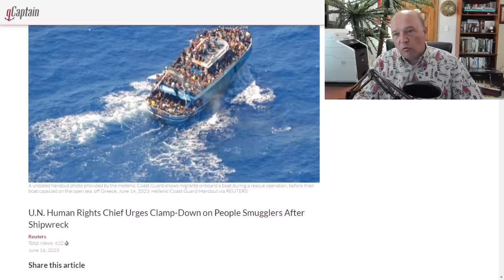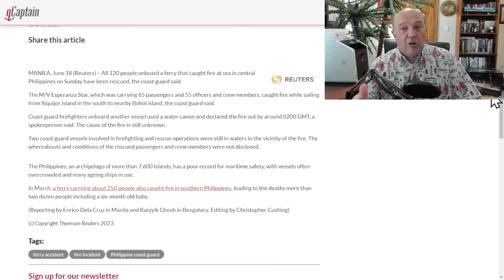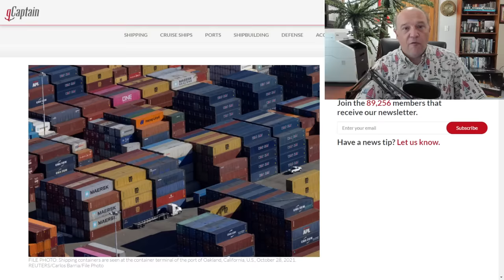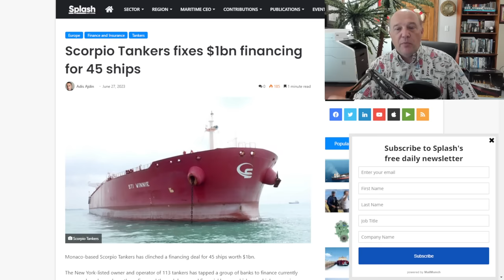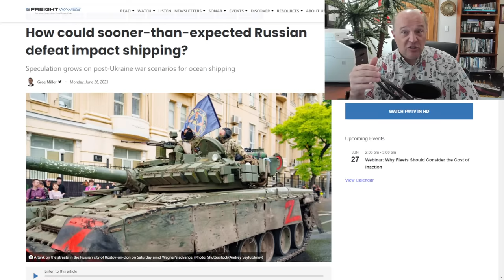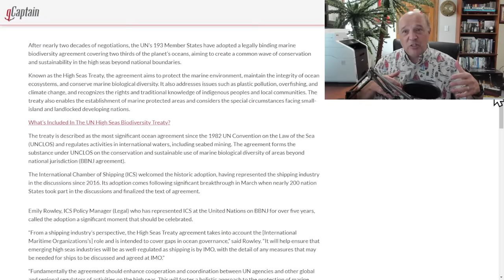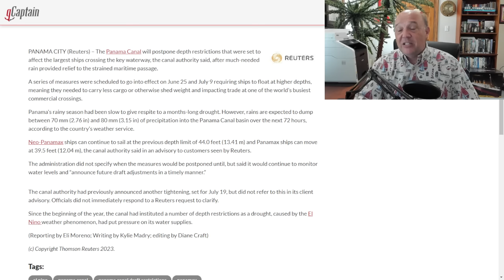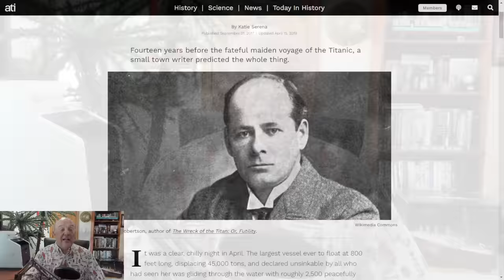What the Ship (Ep81) | Maritime Disasters | Sector Survey | Ocean Treaties | Rhine & Panama | Titan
What the Ship (Episode 81) | Maritime Disasters Other Than Titan | Container, Tanker & Bulk Sectors | Passage of Two New Ocean Treaties | The Rhine if Falling & Panama Canal is Holding | How Titan and Titanic Are Linked

In this episode, Sal Mercogliano - maritime historian at Campbell University (@campbelledu) and former merchant mariner - discusses the Top 5 Maritime News Stories as of June 27, 2023.

NY Times Op-Ed "The Story of the Titan Submersible Has Not Ended"

00:00 Introduction

01:22 1. Maritime Disasters in the Mediterranean and off the Philippines
Questions Mount After Migrant Boat Tragedy Off Greece

05:48 2. Container/Tanker/Bulk Carrier Update
UNCTAD: Positive Start, Pessimistic Outlook for Global Trade in 2023

Liner Bear Market Looms as Rates Continue to Tumble

Container shipping divide: Cargo rates weaken, ship rents ‘robust’

Controversy swirls over shipping stocks that sink as rates rise

Flotilla of Saudi Oil Tankers Near the Suez Shrinks a Little

If Grain Deal Ends, UN Pledge on Russian Exports Will go on – Russian Official

How could sooner-than-expected Russian defeat impact shipping?

14:04 3. Two New Treaties
Shipbreaking: Bangladesh, Liberia Trigger Hong Kong Convention’s Entry Into Force

17:35 4. Water Levels on the Rhine River and Panama Canal
Summer Just Started, But the Rhine River is Already Starting to Dry Up

20:07 5. The Wreck Of The Titan Told Of The Titanic’s Sinking — 14 Years Before It Happened

25:37 Conclusion